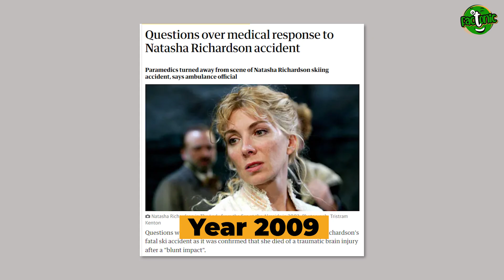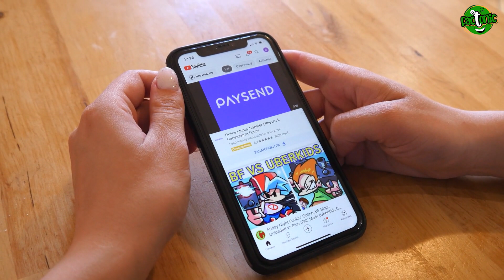मां की कमी नहीं खलने देते हैं ये सितारे | Celebrities who are awesome single Dad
क्या आप दुनिया के ऐसे सेलिब्रिटीज के बारे में जानते हैं, जो सिंगल डैड के रूप में अपने बच्चों को मां और बाप दोनों का प्यार देते हैं? अगर नहीं तो यह वीडियो सिर्फ आपके लिए है। क्योंकि यहां हम आपको बॉलीवुड एक्टर तुषार कपूर से लेकर बॉलीवुड के फेमस फिल्म मेकर करण जोहर तक और हॉलीवुड एक्टर Brad Pitt से लेकर फेमस फुटबॉल प्लेयर Cristiano Ronaldo तक, कई ऐसे सेलिब्रिटी से मिलवाएंगे, जो सिंगल डैड के रूप में अपने बच्चों की बेहतर परवरिश कर रहे हैं।

इसके साथ ही हम आपको Liam Neeson, Tom Cruise, Chandrachur Singh, Kamal Haasan, Usher और Ricky Martin से भी रूबरू करवाएंगे, जिन्होंने सिंगल डैड का एक अनोखा मिसाल पेश किया है।

Do you know about such celebrities of the world, who in the form of a single dad give love of both mother and father to their children? If not then this video is just for you. Because here we will introduce you to many celebrities, from Bollywood actor Tusshar Kapoor to Bollywood's famous filmmaker Karan Johar and from Hollywood actor Brad Pitt to famous football player Cristiano Ronaldo, who are raising their children better as single dads.
Along with this, we will also introduce you to Liam Neeson, Tom Cruise, Chandrachur Singh, Kamal Haasan, Usher and Ricky Martin, who have presented a unique example of a single dad.